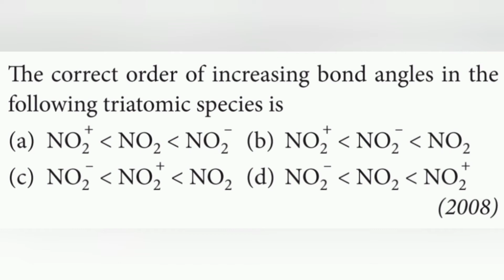The correct order of increasing bond angles in the following triatomic species is